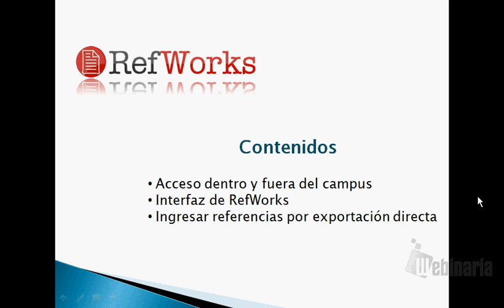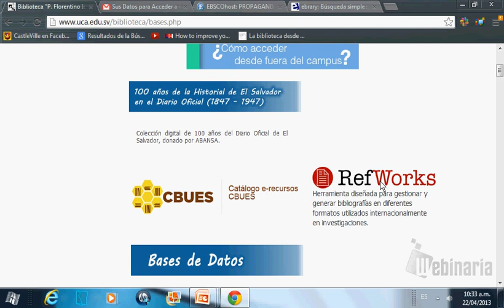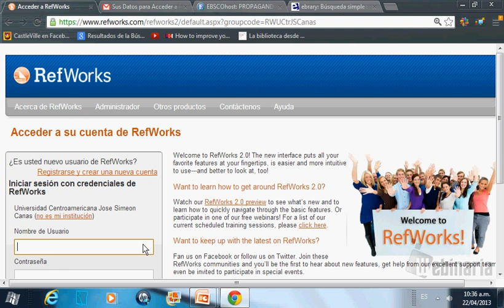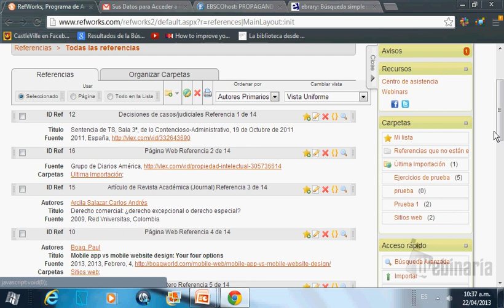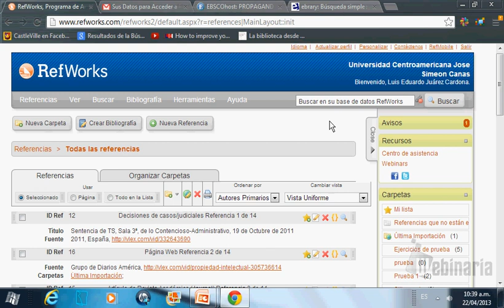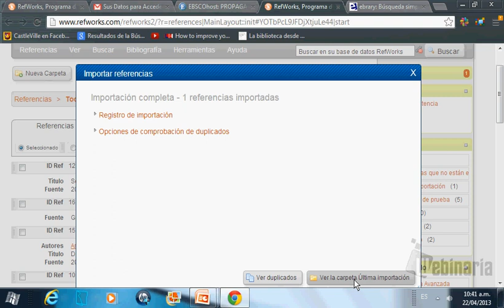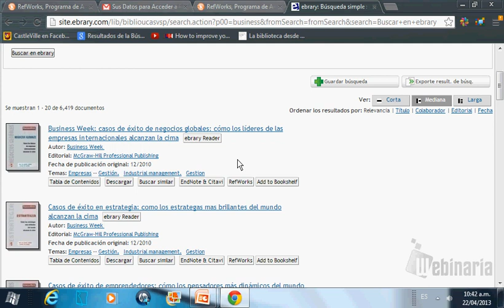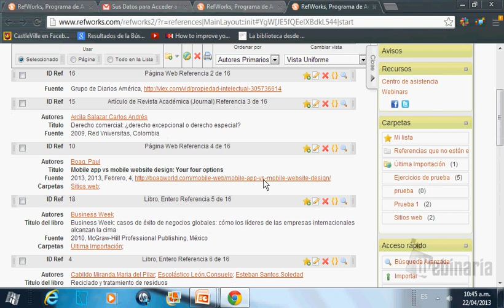Módulo 5: Refworks (pte. 1)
Aprenderás a acceder dentro y fuera del campus universitario, conocer al interfaz gráfica de Refworks y hacer exportaciones directas desde otros recursos electrónicos como e-libro y EBSCO.